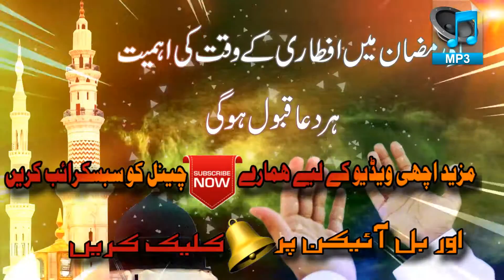Ramzan Main Iftari K Waqat Ki Ahmiyat || Iftari K Waqat Her Dua Qabool Hoti Hain